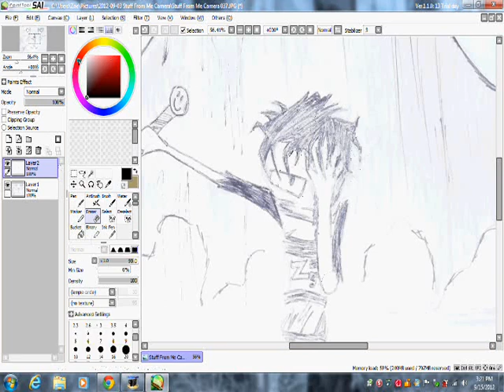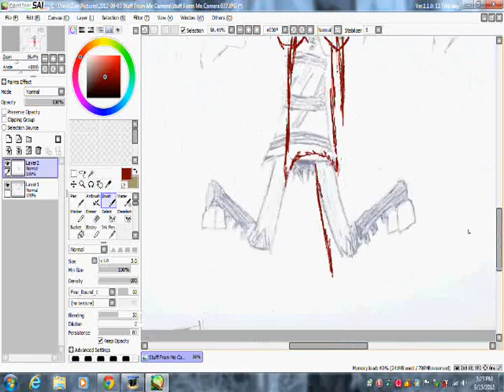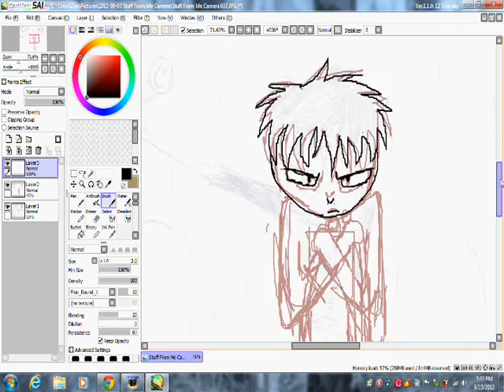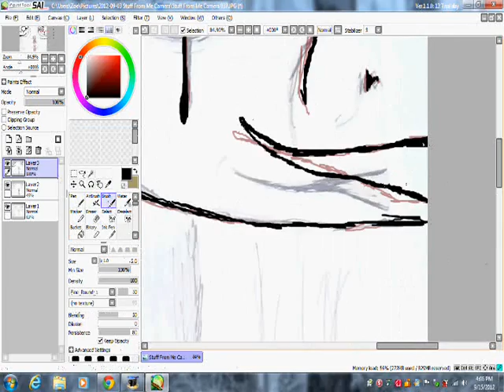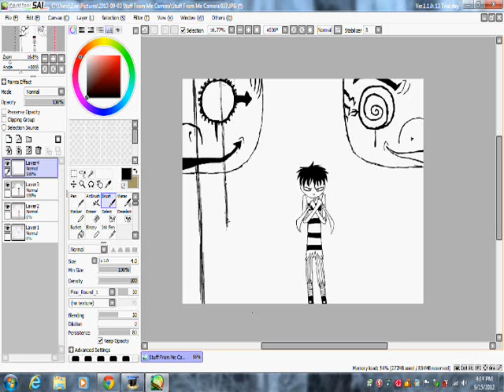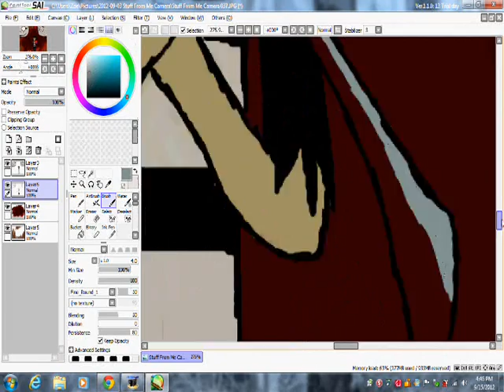JtHM Speed Paint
I am soo dressing up as him for Halloween!!
I can't wait to scare all of the small children that dare to take MY CANDY!!! hahahaha...

in case anyone was wondering I drew this on paper first then I took a picture of it and traced over it in SAI because my scanner sucks. and i changed the original drawing of johnny when i traced it.